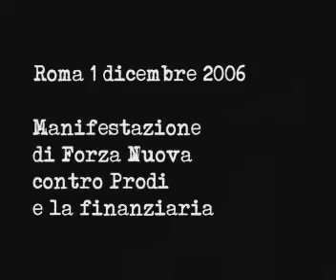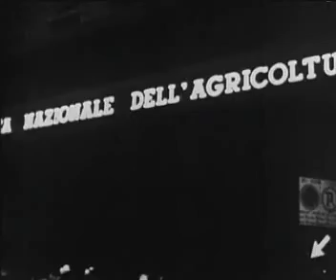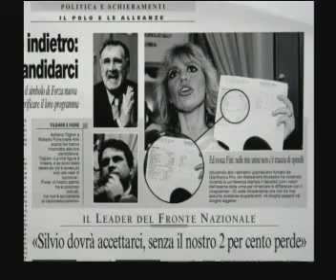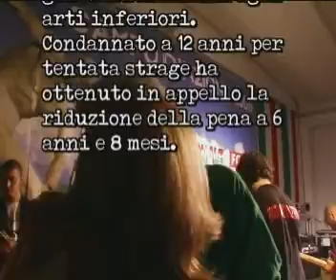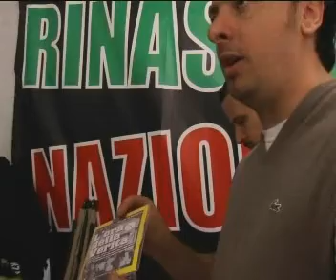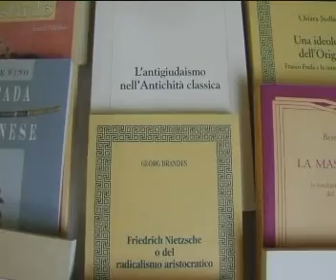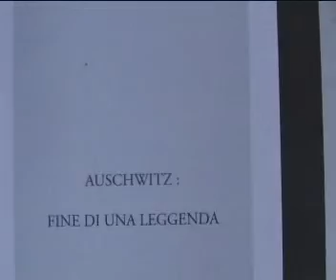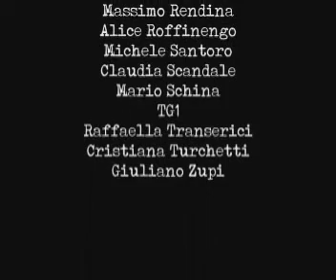Nazirock VOSTFR (Come Sdoganare La Svastica E I Saluti Romani)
« Comment dédiaboliser la svastika et le salut romain », c’est la phrase qui ouvre la page Web du film Nazi Rock. Récompensé lors de la 12e édition des Expressions Indépendantes de Faïence, le documentaire de Claudio Lazzaro est le deuxième opus de cet ex-journaliste du Corriere della Sera devenu cinéaste, après son premier film consacré à la Ligue du Nord.

Ce documentaire italien a été réalisé par le journaliste Claudio Lazzaro. C'est un voyage exceptionnel au coeur de l'extrême droite d'Italie en général, de Forza Nuova en particulier (un parti nationaliste raciste en contact en Belgique avec le mouvement Nation). C'est une pénétration chez ses plus néonazis représentants. Là où le discours se libère, y compris devant une caméra, pour dénoncer les Juifs, nier leur génocide et réhabiliter d'anciens terroristes néofascistes. «Nazirock» est un document inédit d'une très grande qualité pour comprendre l'embrigadement de jeunes révoltés dans les rangs de ceux qui pourtant défendent l'ordre et la discipline liberticides.